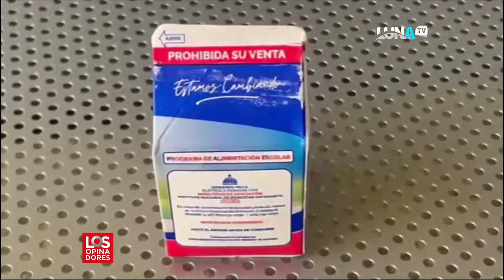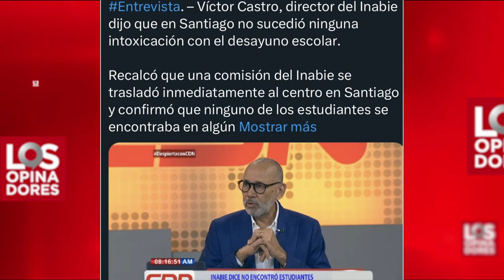Desenmascaran al director del INABIE, se complica caso de estudiantes intoxicados en Santiago